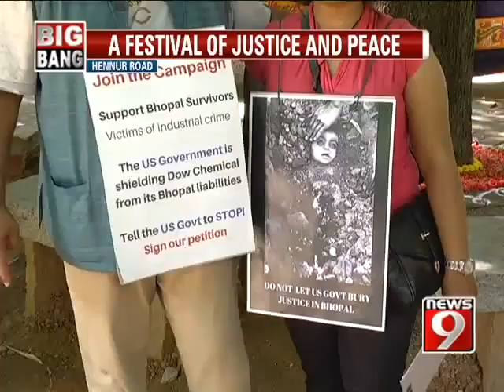"Visthar Bhoomi Habba" as "Bengaluru's Bhoomi Habba" by NEWS9